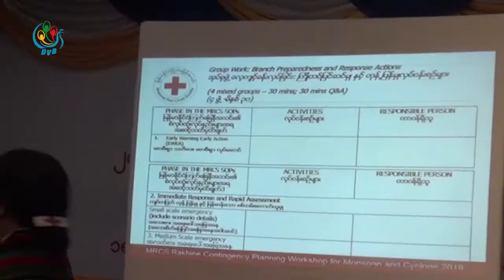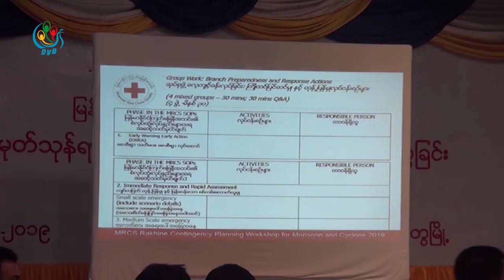DVB - မုတ္သုန္ရာသီ အႏၱရာယ္ေတြကို ႀကိဳတင္ကာကြယ္ႏိုင္ဖို႔ အေရးေပၚ စီမံကန္းေရးဆြဲ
၂၀၁၉ ခုႏွစ္ မုတ္သုန္ရာသီမွာ ႀကံဳေတြ႔လာႏိုင္တဲ့ ရခိုင္ျပည္နယ္အတြင္းက အႏၱရာယ္ေတြကို ႀကိဳတင္ကာကြယ္ႏိုင္ဖို႔ အေရးေပၚ စီမံကန္းတစ္ရပ္ကို ျမန္မာႏိုင္ငံၾကက္ေျခနီအသင္း(MRCS)က ႀကီးမွဴးၿပီး ေရးဆြဲေနပါတယ္။ ဒီသတင္းကို ဝဏၰခြာညိဳ ေပးပို႔ထား ပါတယ္
DVB TV -